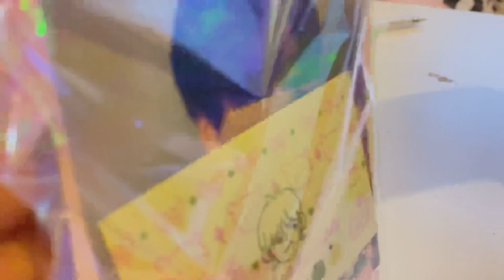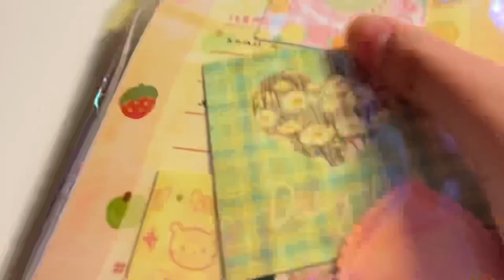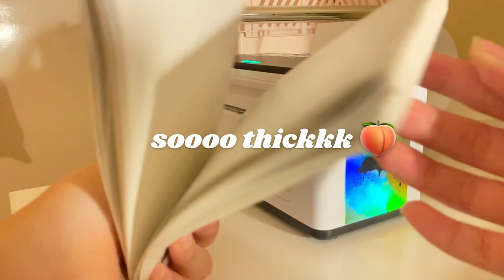ASMR packing orders from october restock ☆〜（ゝ。∂）studio vlog 1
hope you enjoy this video!! it’s for everyone who enjoys my packing videos on tiktok so here’s a longer compilation of them 🤍🙈

make sure to turn up the quality and leave a like/sub 🍈💭

but if you dont want to click on that, then here are my direct links!